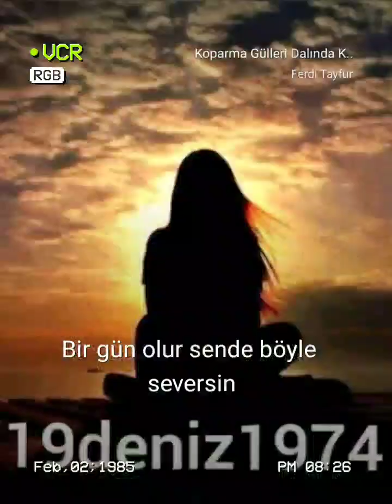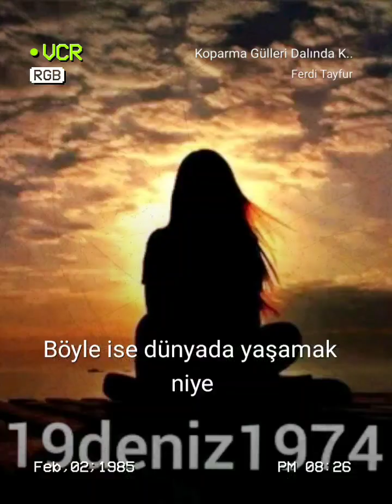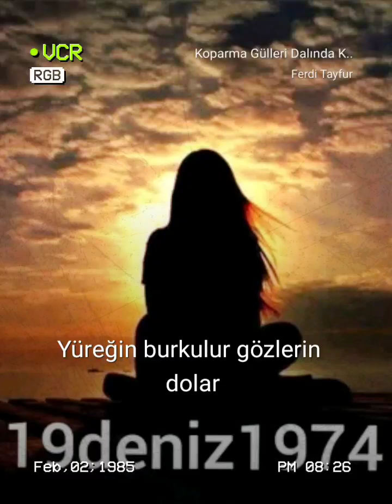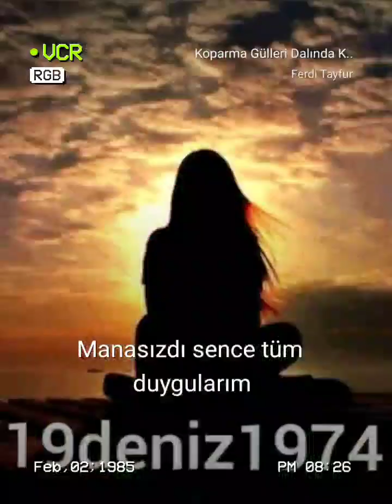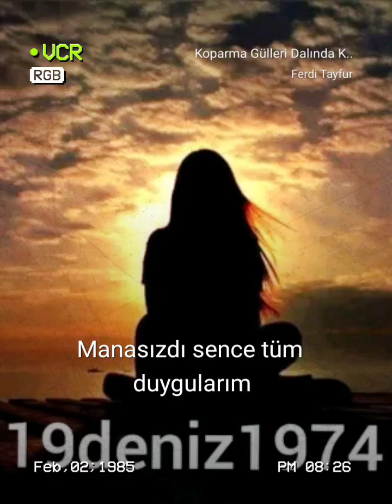Koparma gülleri dalında kalsın ✍️